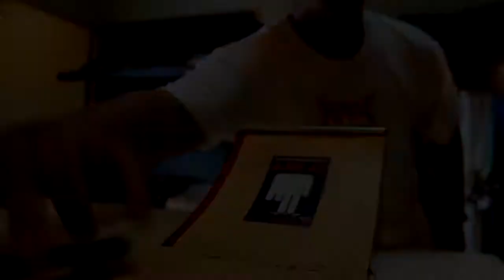From The Archive | at Stepa with Adit Budi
Stepa sempat jadi tempat scene Fingerboard Jakarta setelah Deadboy tutup dan sebelum minilog store buka. Lumayan menjadi tempat meet up di saat acara2 fingerboard menurun.

in frame : Adit Budi